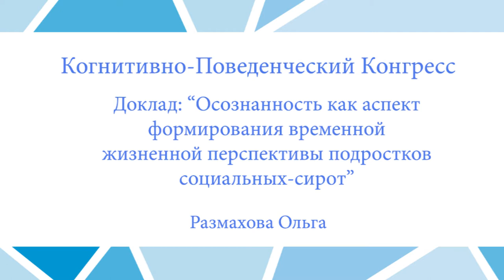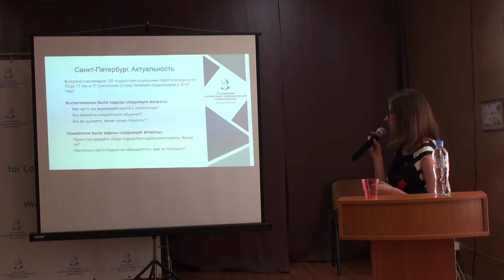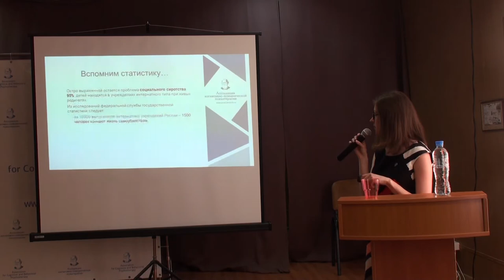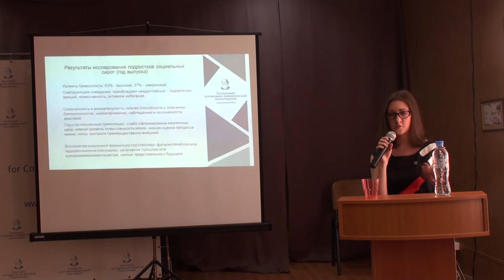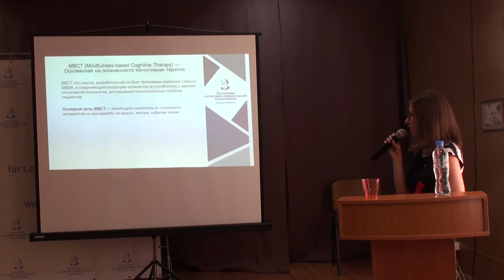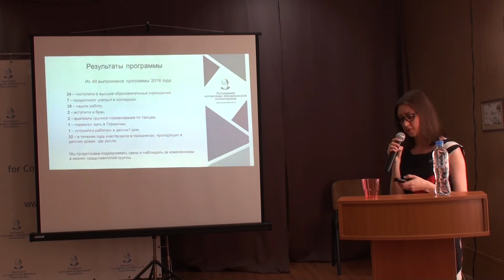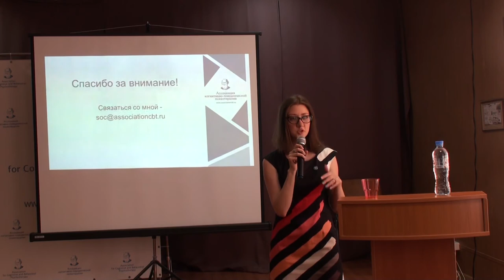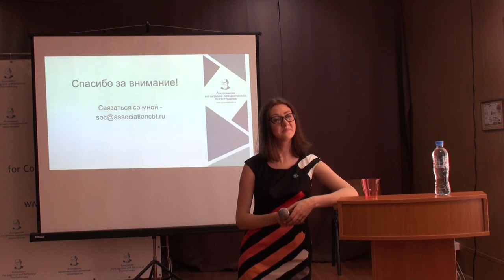Когнитивно-Поведенческий Конгресс. Доклад Размаховой Ольги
Тема доклада: Осознанность как аспект формирования временной жизненной перспективы подростков социальных-сирот